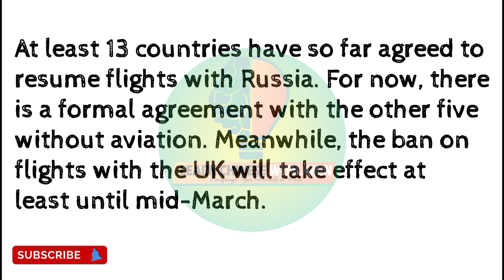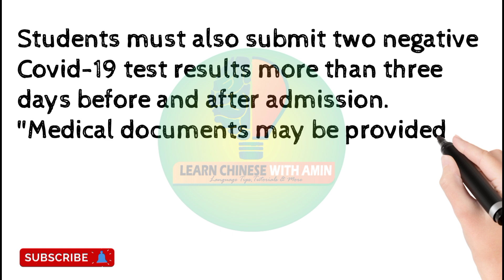Russia Reopen It's Borders To Foreign Students | International student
In this video I have discussed Russia Reopen It's Border To Foreign Students. I have tried to explaine Russia Reopen It's Borders To Foreigners through English.

🔔🔔🔔Stay updated🔔🔔🔔